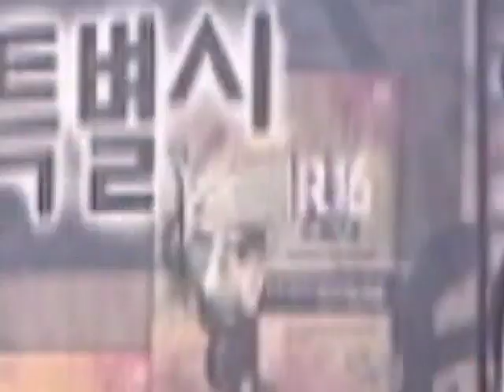Massive Monkees Souled Out DVD 2006 - special features section